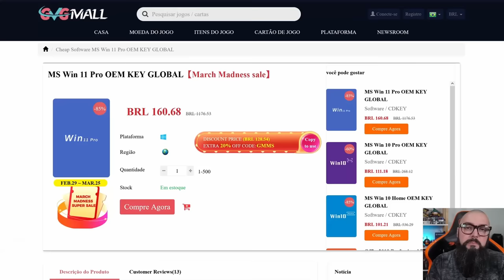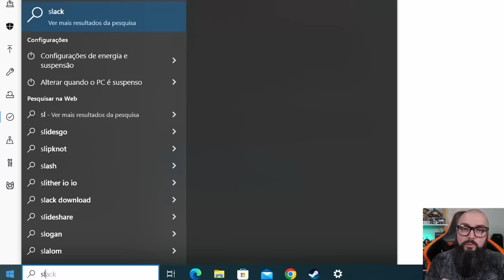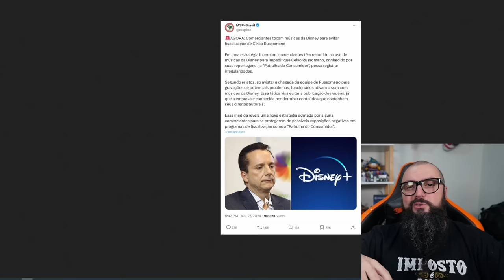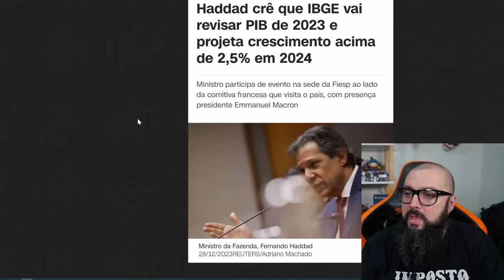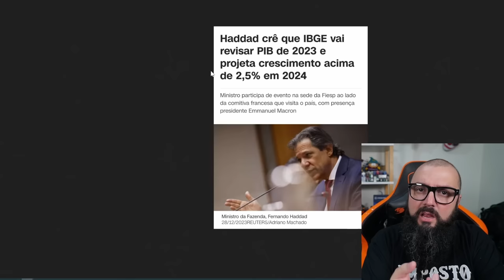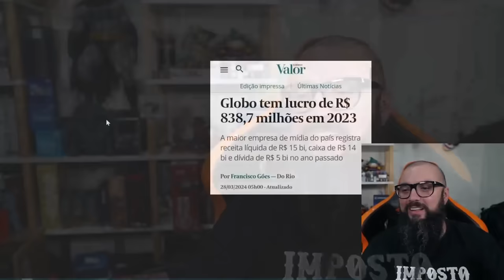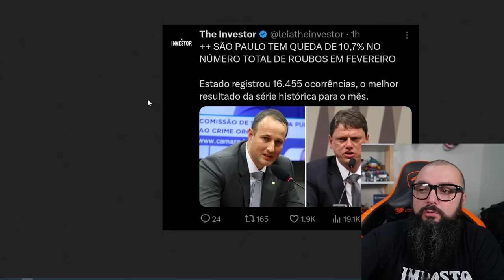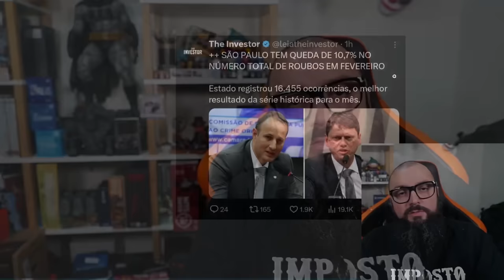Novo Programa do Governo: Desmelhora Brasil !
Intro: 0:00
AD GVGMall: 0:42
Continuação do Vídeo: 1:45

Agradecimentos Especiais para os membros do canal:

Founders Edition

Murilo Pinto
ludian lima
InfortelGamer Daniel
JNascimento
Cláudio C G Jr
Affectionate_cat
Tris Barbaro
André Pereira
Henrique Goffi
Marcos Antônio
Mauricio Campos
DarkScorpyon
Breno Rodrigues
Gustavo Basilio Tavares
Danilo Barros
Marcelo Leszczinski Devantier
Kampf
Spartan
Claudio Junior
Korosenai66
Canal do Coruja
Tiago Fraga
Especiarias Orientais
RebornIP Games

Nitro Boosters:

Lucas Emanuel
Matsuky
InfortelGamer Daniel
Lucas Senne
Ewerton Luiz
Marcos / Lord Guerreiro
Enzo Albornoz
Br3Killer

Benchmarker Xtreme:

Lucas Genari
Rodrigo Freschi
David Nunes
Jean Marcel de Góis
SIDNEI CAVALARI
Christopher Souza
Rodrigo Andrade
Felipe Natal SC
Juan Marraiso
Marlon Zamboni
Mahane
Fernando Freitag
Sr. Judas
MD TRIP
Arthur
lucas
Mauricio Campos
Bison
Jefferson Souza
André Baboim
Jonathan William Sampaio da Silva
Juliano Limana

Benchmarker Pro

NPDino
Dax 017
marcelo kaoru fujimori
Kemuel Levy
Rafael Nunes
Matheus De Oliveira
Thamiros Souza
Leonnardo Verol
Michael GnFnR
Ric Reborn
realzao zueira
Jerry
Vinicius Aguiar
Islaion
João Francisco
Octavio Beired
Vagner Trabach
Lian Parma
Victor Diesco
Andrei Andrades
Mairo Vergara
Fabio Madeira
Zelza
Guilherme Solda
wilson c. sombini
andre sousa
DavidJuan999
Felipe
Vitor Corrêa
Ricardo Dealtry
Filipeeo
Mateus Barboza Schmitt
Evaldo Neto
Leandro Kopp
Joca
jean victor
deluke
dgaglioni
Davi Moretti
Sandro Jacobsen
Emmanuel Damiani da Silva
BLACKZZILLA
Iago Lopes
Daniel Radiuk
Galeno José
MmT
Rody cirilo
Leandro de Souza Silva
Tech Racer
Lucas Ferreira Bido
Fabio Pires
Karlos Souza
Ricardo Ribeiro Souza
Edson kailhon
John Marston
Vinicius Cardote
Robert Alves
Elias Bretas
Josiel
ja brazil
Lucas Matheus
Luis
Luiz Augusto Lanznaster Cruz
Joao Marcos
Paolo Porto
Felipe Greghi
canal vando guarulhos
Felipe Marques
Pedro Martins
Edu SeRu
Alisson Ferreira
Douglas t
Antonio Padilha
Rafael Ferreira
Alex Silva
Francisco
Adriano César
AleX Schmidt
Alex Dex
Rodrigo Felix
Nambus
Jonathan Santos
Alberto asc
Jefferson de Sousa
Mateus Ferreira
Phelipe Newark
Predio01
Guilherme C
Subfirefox
Founder Films
Thiago Pedroso
Álvaro Tavares
Antonio Cari
Davi Elesbão
Leonardo Santos
Lívia Heckert
Izaque Israel
Matheus Lopes
Henrique Haker
Pedro Ivo
Eduardo Silva
F14
Gustavo Faqui
Levi Santos
Carlos
Kalpiter Panarini
Matheus Zaidan
Paulo Netto
Sad Man
Matteus Abadia
Jorge Alex Moreira Garcia
Gabriel Almeida
Fabiano Lira
Adriano Caetano
Lucas R. Martins
robert santos
Toasty
Jorge Psendziuk
jhonatan lima
Marlon Scherer
Bitconnheiro
Carlos Henrique
Aristides Lemos
Gustavo de Toledo Siqueira
Luciano Menezes
Gabriel Pires
Neo Matrix
Alegrando o mundo
Anderson kertischka
Alessandro Moreira
Lito
Alexandre Rangel
Wilson
Miguel Costa
Bagualizador Bagual
UnlikeMax
Michel Filipe
Luiz Gabriel Righetti de Campos
Leonardo Ramalho
wilbartender
Leandro Souza
Renan Micheletti
Luciano
Adriano Gerard
Marcos Aguiar
Ernani
Mateus Henrique
João Gabriel
Samir S
GusMantoani
Charles W
Mendez F7
Daniel Felippe Bello
Eremita Z
Esdras
Ani Dias
Renan Bottero
Gabriel Luiz Turatti
Grizmannn Gameplays
Cuca Beludo
νιηίςιυડ
Nelson Gonçalves
Jaelder
Neto
Ricardo Wagner
Felipe Souza
Marcelo (Ancap de CLT)
Franchesco
JONAS BENDER
Rubler Testa
Ivan Lúcio
Kazuki
Nilson Morais
Rodrigo F. M. B.
Vitor Vicentim
Celso Luis
Gilson Carlos Costa
Emerson Santos
Roberto Sousa
Rômulo Holodniak
Sérgio Sacana
Wilson Cipriano
Thiago Rainieri
DarkZagi
Mayazao
Weverton
Helvécio
Keyderim
Kai Rei
Thales Lopes
Ednelson Alves
gabriel llucas
Alex Nascimento
Samuel
Luís Henrique
maru_niko [vtuber channel]
Roger That
Fillipe Orlandi
DIAS DE GLORIA
TechSmart
Marcos Huo
H I G H M A X
Kelvin
Arthur Santos Oliveira
CrisS1lv4
Bruno Bettim
Pedro
Luiz M
Pé de Pano
Gabahulk
Raian Collyn (Raian Duarte)
William
Jack Solid
Apenas Relaxe
brunospfc
Leo
Rafael Celestino
design of modern life
anderson santos
Libets Libets
Toys of Steel
eum3
D Sheep
rafa el
Barros Games
Discere
Tiago Klein
O quase PRO
Mario Luiz
Luther Marques Cordeiro
Renato Alcantara
iLuckyyツ
Ian Trindade
DeiorLitz
Daniel Folino
JeanCarlos
Andrew Affonso
Juninho Robabrisa
Betino
MATA BOT FF
Guilherme play
Willian Candido De Souza
Jefferson Souto
Fernando Dornelo
lkrlk
Ryzen
Lucas Borges
O libertário Anti☭⃠
Cadu Silva
Vivian Silverio
Área Gamer
Leandro Ribeiro
André Pereira